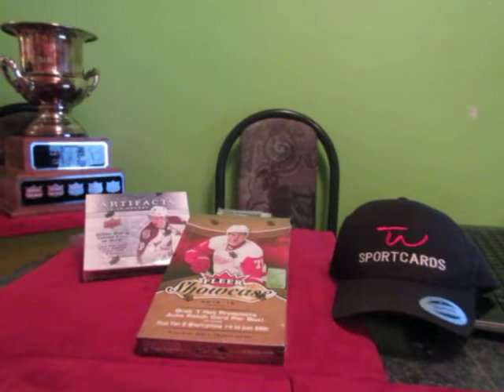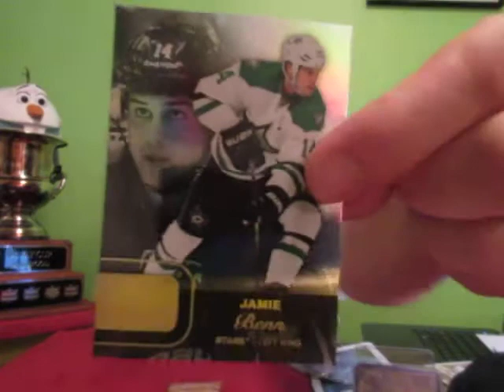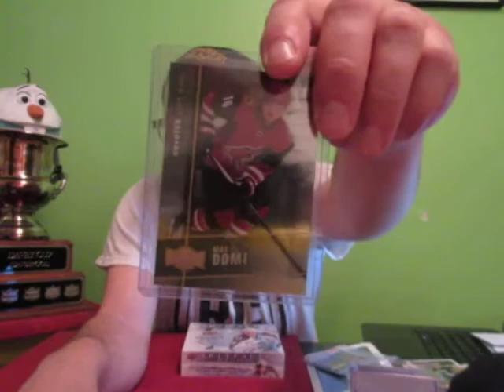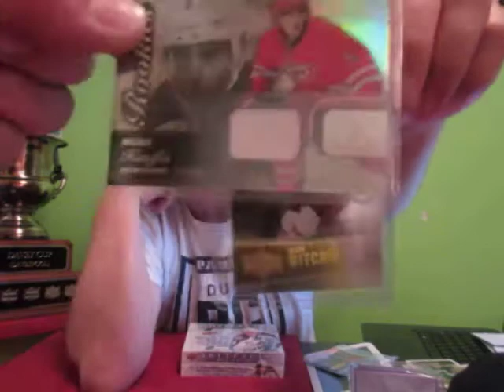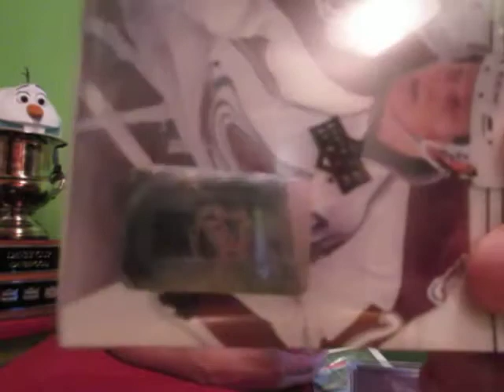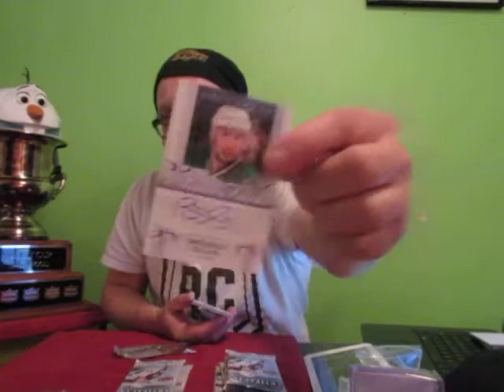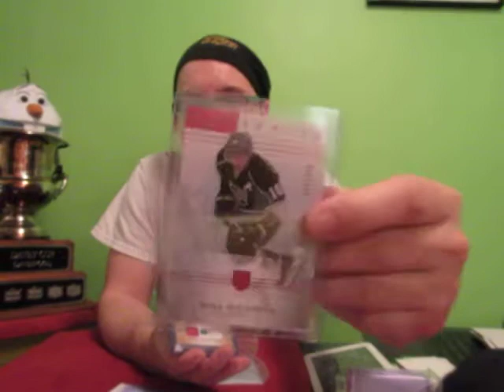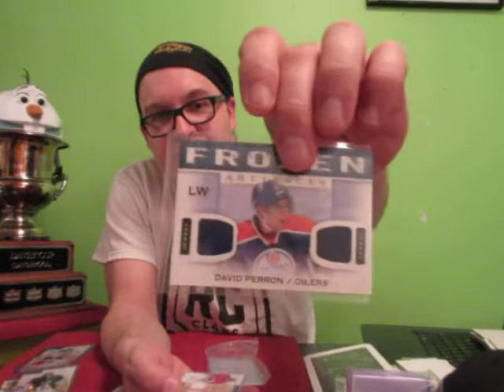NHL FUN break&razz:BB#16 2 Boites (18ans+)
BOXBREAK # 16: 1 Boite de FLEER SHOWCASE 2015-16 BB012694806 ET 1 Boite de ARTIFACTS 2014-15 NE 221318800.